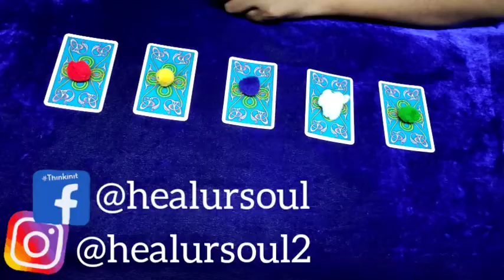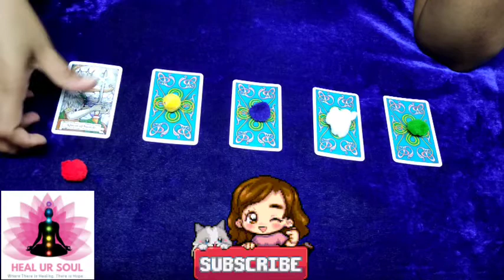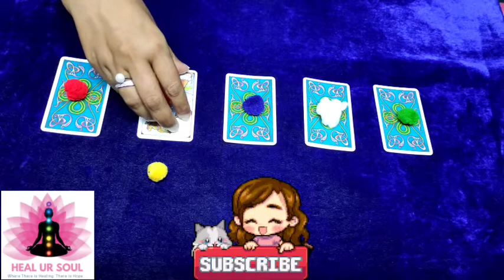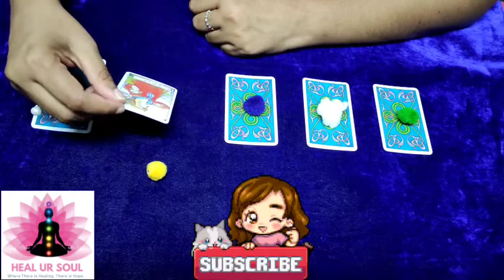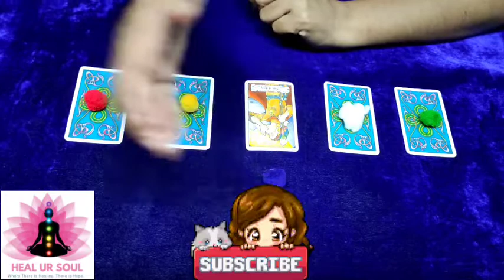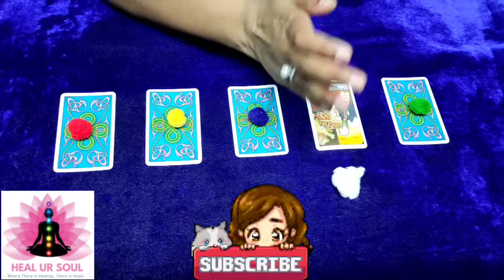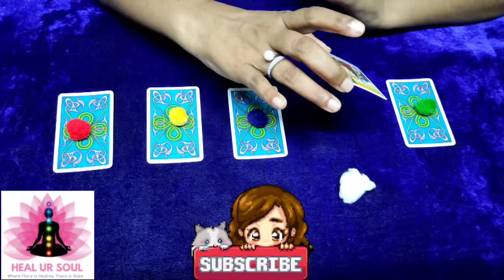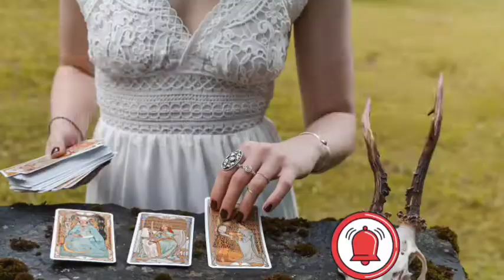What🤔 blessings😇 are coming towards➡️ you🙂 Timeless⌚ pick 👆a card🃏 tarot reading📖